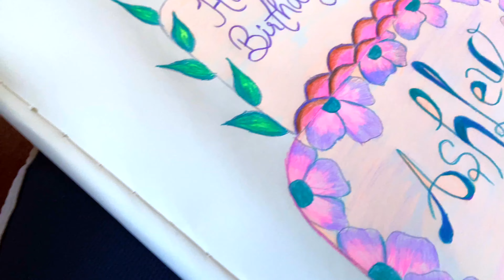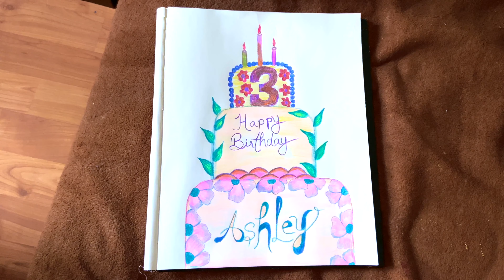My Birthday's Cake Drawing - How To Draw A Cute Layered Cake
Ashley asked for a lot of things for her 3rd Birthday and one of them was a huge Ice Cream Cake. While there is still lockdown to some level, so we decided to draw her imaginary cake. Enjoy :)